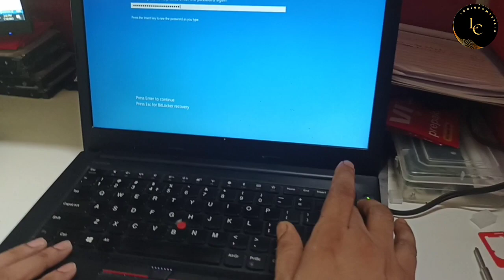How to replace ThinkPad E-470 Keyboard | IN Hindi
इस वीडियो में हम देखेंगे की एक लैपटॉप जिसका मॉडल thinkpad E-470 है,
उसका कीबोर्ड कैसे replace करेंगे।

lenovo thinkpad
Thinkpad keyboard replacement
Thinkpad e470 keyboard replacement
Lenovo
laptop keyboard replacement
Keyboard replacement
laptop keyboard not working
Lenovo laptop keyboard keys not working

fix
Thinkpad keyboard kaise lagaye
Thinkpad e470 ka keyboard kaise change kare
Lenovo thinkpad e470
lenovo thinkpad e470 laptop